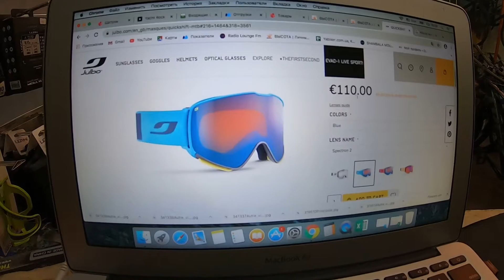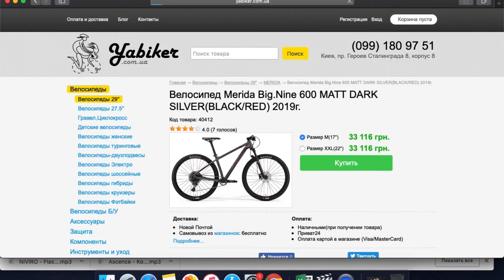МАСКА ИЛИ ОЧКИ?! Лучшая защита от ветра. Маска для велосипеда Julbo Quickshift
Купить очки на ebay
Помочь каналу можно здесь:
Monobank : 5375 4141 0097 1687